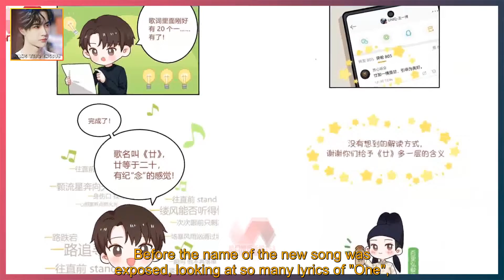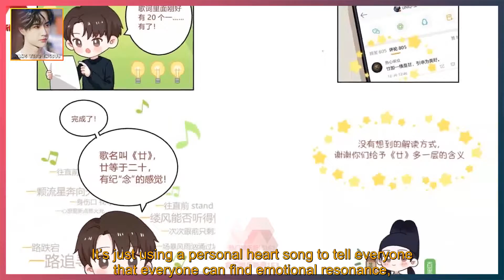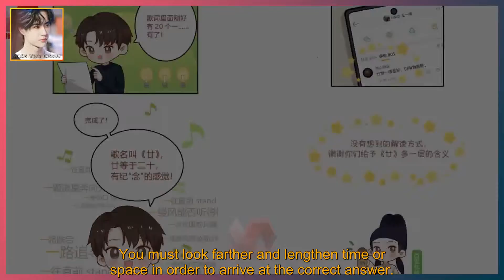Wang Yibo, the inner strength is always better than the outer glitz.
WANG YIBO ENGSUB 2022/01/22:  Wang Yibo, the inner strength is always better than the outer glitz.  Three days have passed since Wang Yibo’s "Twenty" stage performance,  Discussions on the Internet are still endless, mostly praise.  Compared with those who stay in the comfort zone for safety,  His performance is certainly commendable.  Before the name of the new song was exposed, looking at so many lyrics of "One",  Thinking that the title of this song will not be called "Yi"? Until the situation behind the scenes came to light last night,  I knew that I had guessed it correctly before.  "One" certainly reminds people of Wang Yibo,  Because the "one" in "Twenty" is Wang Yibo's "one",  So it means "Gan", which means that I feel good when I see Wang Yibo.  He may not really know how many people he brings positive motivation,  Let everyone be in good times or bad times,  Without losing yourself, this is the power of idols.  Just like the song "Twenty" expresses, every moment one echoes one hundred responses,  One thought forever in a lifetime, as long as there is light in the heart,  You can find the way forward wherever you go.  "Wugan" expresses self, "My World Code" expresses declaration,  "Twenty" is no longer attached to the individual,  It’s just using a personal heart song to tell everyone that everyone can find emotional resonance,  Then work hard to move forward.  When you watched his stage for several years and thought you knew him well,  He unexpectedly brought such a performance of "overcoming strength with softness",  It’s the kind that didn’t feel very powerful at first,  But the more Yuepin feels its stamina is endless,  It’s an explosion from the inside out, a hearty catharsis,  It is an indispensable and classic stage image that belongs to him alone.  He is like a walker, walking "lonely" under this sky,  The back may be alienated, but there is definitely a raging fire in my heart,  That is a soul with dreams, that is a soul with great love.  Many things are like this, we can’t ju